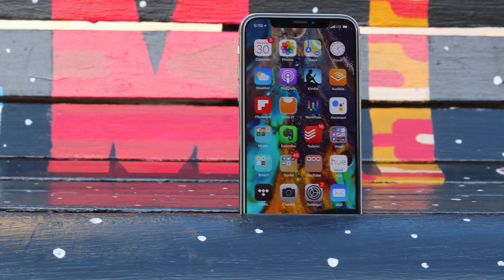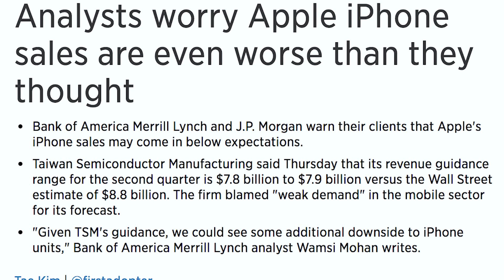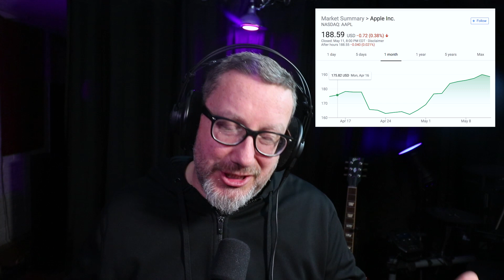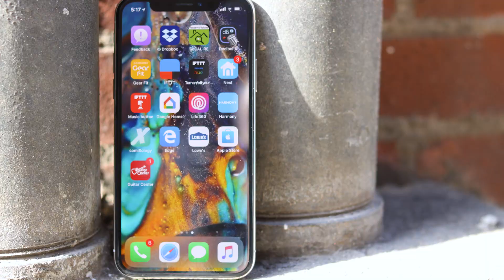The iPhone X is Not Dead?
Weeks ago it was looking really bad for the iPhone X. The overpriced flagship was on the ropes and Apple was going to go down with it. But then like a fresh spring breeze the earnings reports come out and we find...iPhone X is Not Dead?

Help me help you. Be a part of our growing PHT community.

My Novel (Amazon)